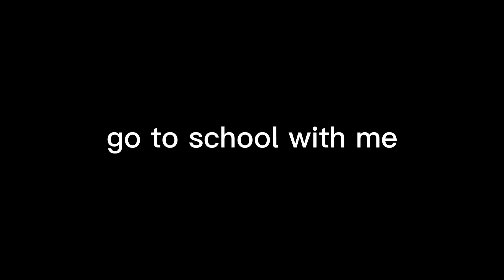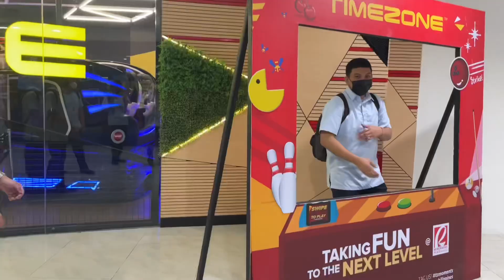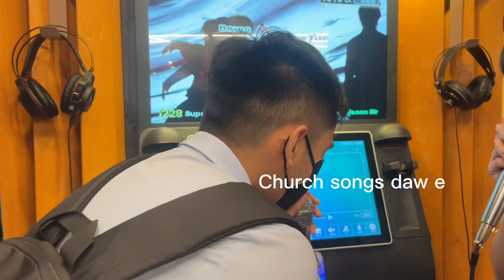A Day in a Life of an Adamsonian || Marko Dasco || Adamson University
no description for today kasi tinatamad ako. (might change my mind in the future).